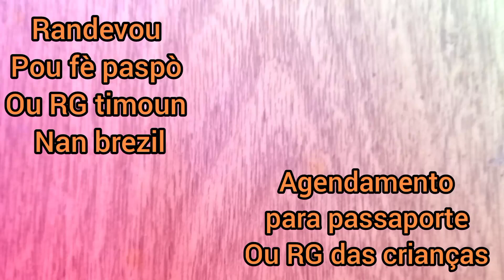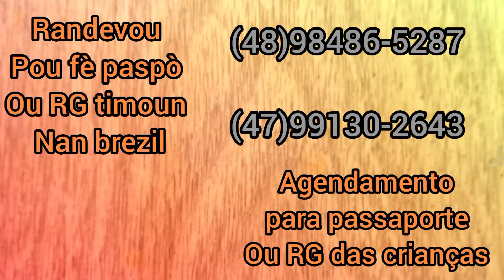agendamento para passaporte ou RG das crianças,